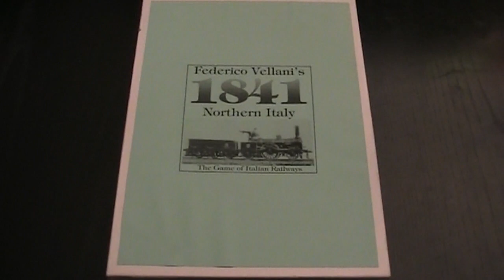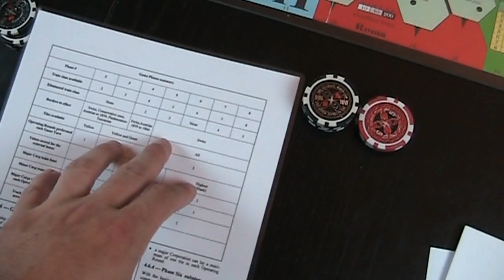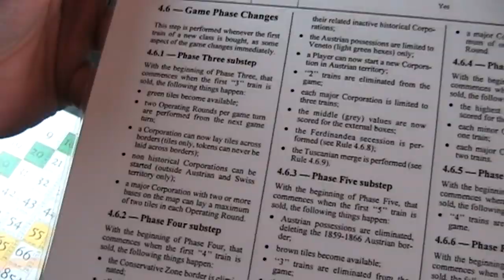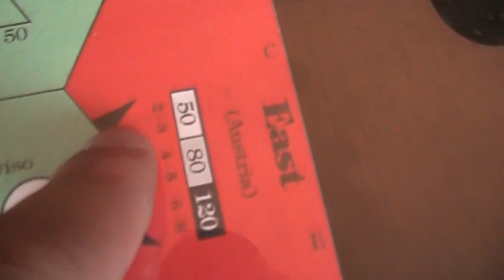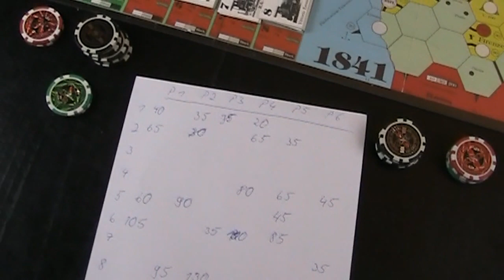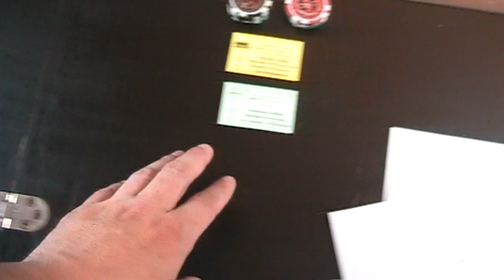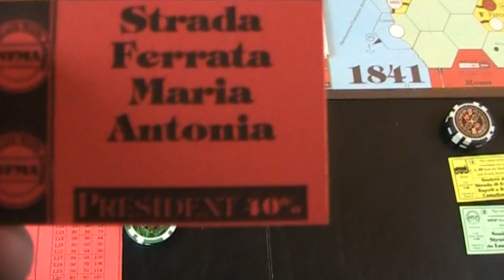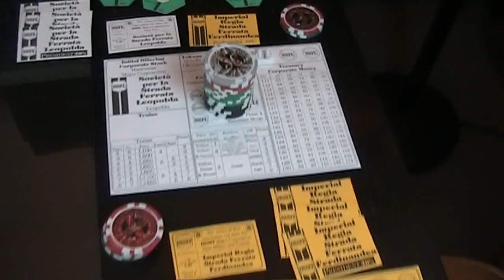A lonesome Gamer plays 1841 pt 1